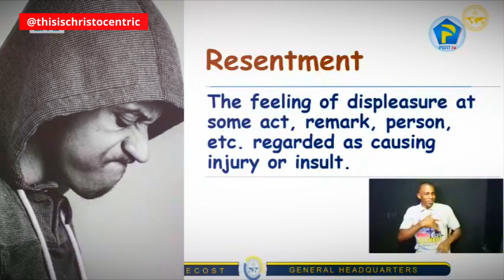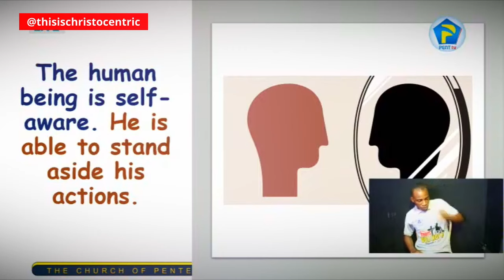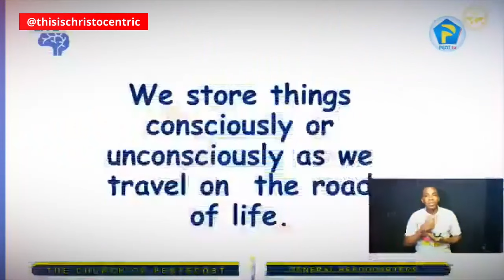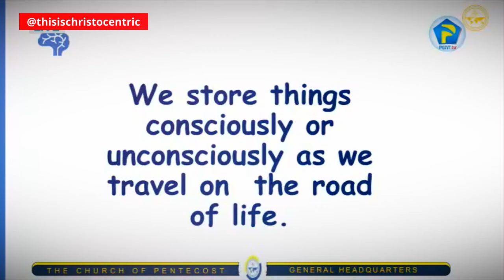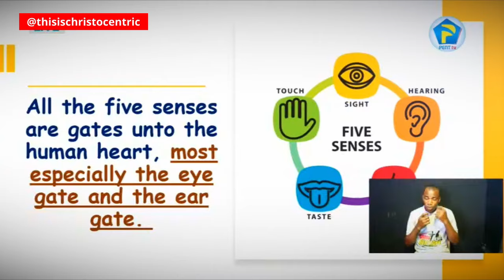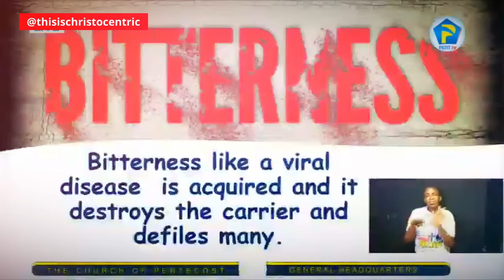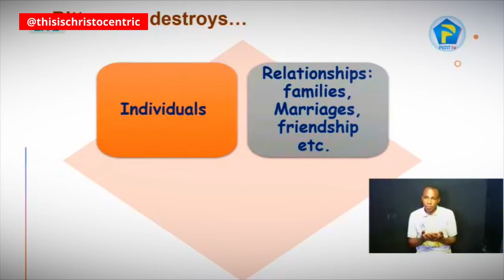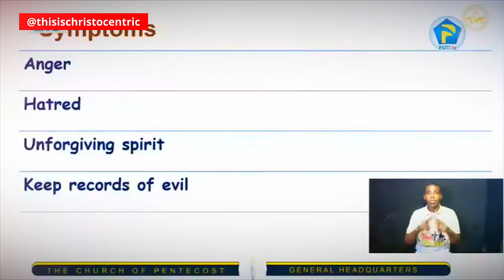BITTERNESS IS NOT A RIGHTEOUS ANGER - Apostle Eric Nyamekye 2024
christocentric message
christocentric revival